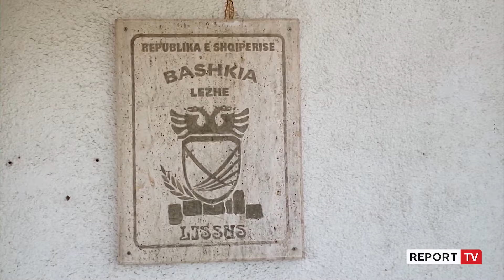Gjirokastër e Lezhë ndotje e rrugë të dëmtuara, mbetjet në përrenj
reportTV lajmeshqip lajmeBanorët e zonave periferike vuajnë mungesën e investimeve si në Gjirokastër ashtu dhe në Lezhe. Ato janë të mbushura me mbetje urbane pasi nuk ka kontejnerë, ndërsa rrugët janë të dëmtuara.